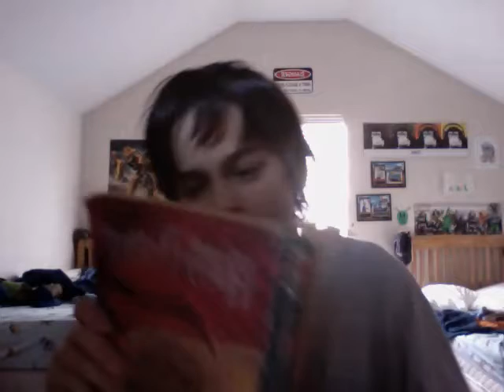how to make a origami claws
don't hurt someone